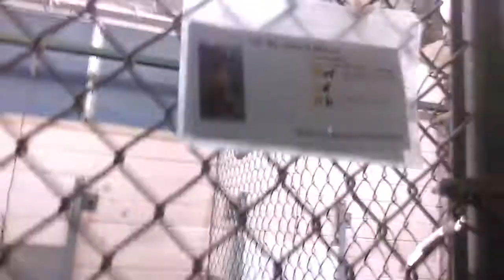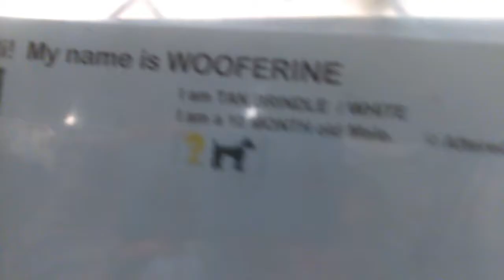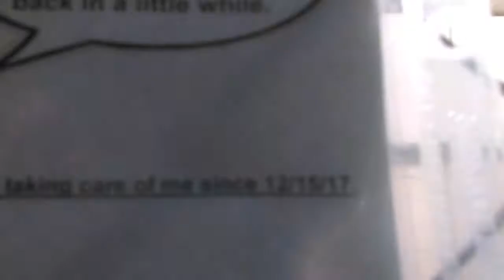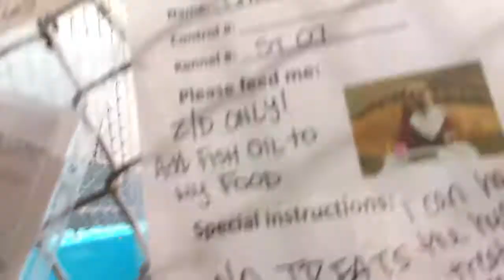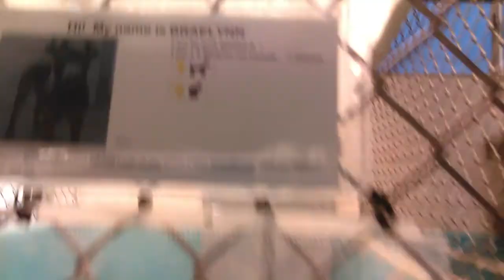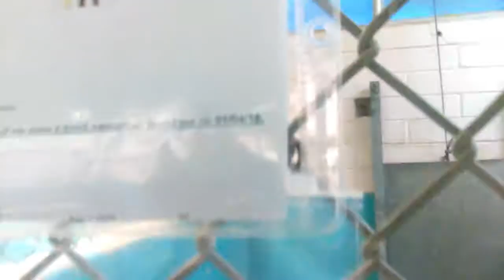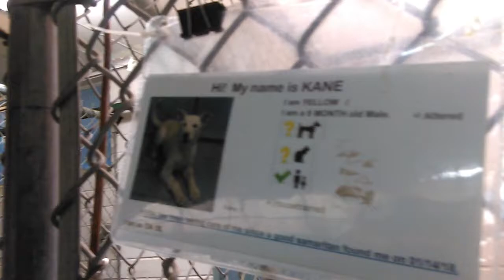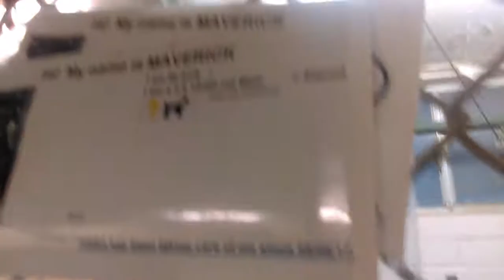14 Humane Society of Southern Arizona Adoptable Doggies on 1-18-18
Penny and Molly are the first two Doggies in the Video that the HSSAZ Staff said need to become comfortable with the wheelchair. Both, Penny and Molly, look pretty Shy as You can see, but i think we're making progress:)
Penny-Molly-Wooferine-Noble-Winter-Blizzard-Chloe-Braelynn-Kiowa-Kilo Or Roger-Kane-Peaches-Maverick-Delilah-Lexie